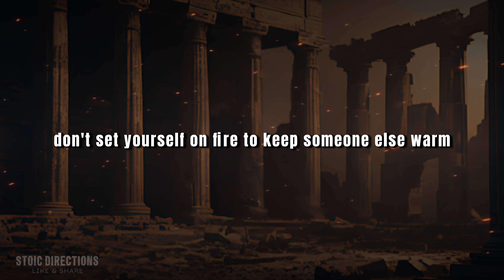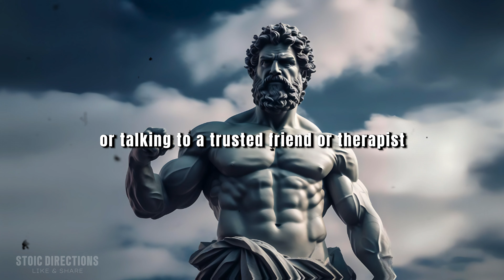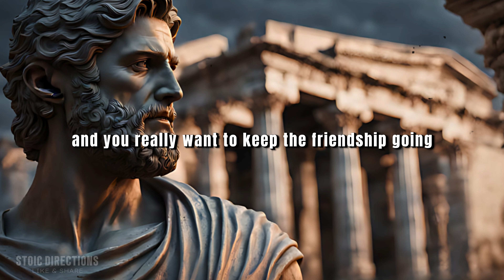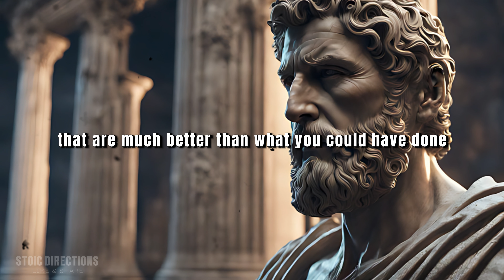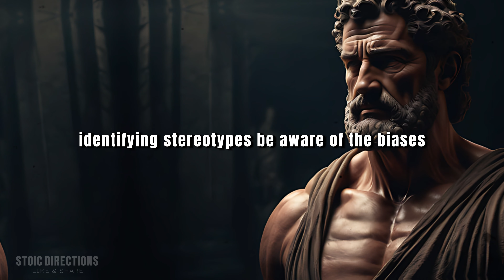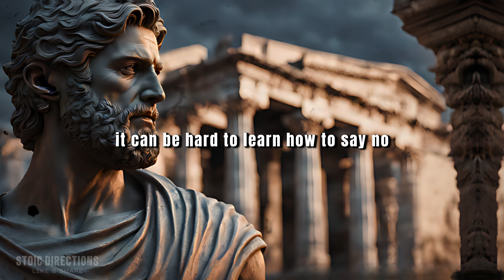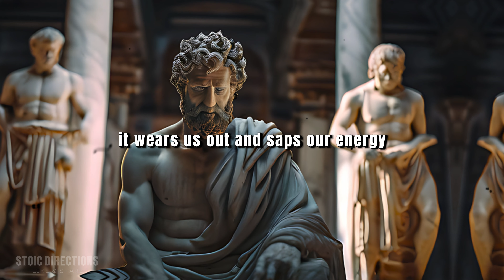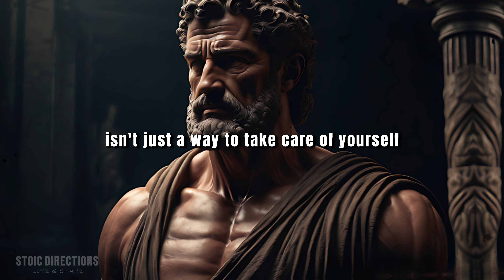Why Kindness Will RUIN Your Life|Marcus Aurelius Stoicism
Read the pinned comment! ⚠💪

Are you ready to challenge your perspective on kindness? Dive into the profound insights of Stoic philosophy with Marcus Aurelius as your guide. In this eye-opening video, we explore the paradoxical nature of kindness and its potential pitfalls according to Stoic teachings. While kindness is often celebrated as a virtue, could it actually lead to ruin? Join us as we uncover the hidden wisdom behind this provocative statement and learn how embracing the Stoic mindset can transform your understanding of kindness and its impact on your life. Whether you're a Stoic enthusiast or simply curious about ancient philosophy, this video offers thought-provoking insights that will reshape your outlook on kindness and its role in leading a fulfilling life. Don't miss out on this journey of self-discovery and enlightenment – hit play now and join the conversation!

We want to mention that this video is fully edited by @stoicdirections

🎯 Key Moments
00:00 INTRO
01:41 - Number 1: Dont Set Yourself On Fire.
05:31 - Number 2: There is a Time Limit On Reciprocity.
10:25 - Number 3:Requests That Are Received Have No Limits.
15:53 - Number 4: Being seen as fragile and treated as such.
21:46 - Strategy 1:Don't be afraid to say "No."
25:55 - Strategy 2: Pay attention to how you feel.